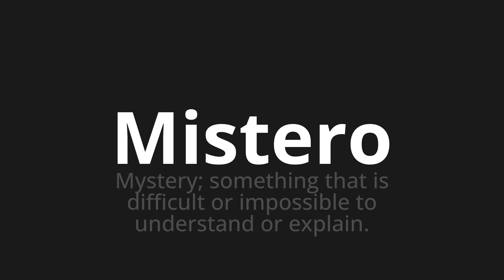How to pronounce Mistero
Master the Pronunciation of 'Mistero Which Means Mystery' - which means : Mystery;Something that is Difficult or Impossible to Undersand or Explain. 📝 with @PizzaPronunciation 🎓🗣️ - [Your Guide to Italian]

Learn to pronounce 'Mistero' perfectly in Italian with our easy and engaging tutorial by @PizzaPronunciation! 📖📽️ In this comprehensive video, we provide you with native speaker examples 🗣️👂 and phonetic breakdowns 🎵 to ensure you get the pronunciation just right.

How to say Mystery in Italian